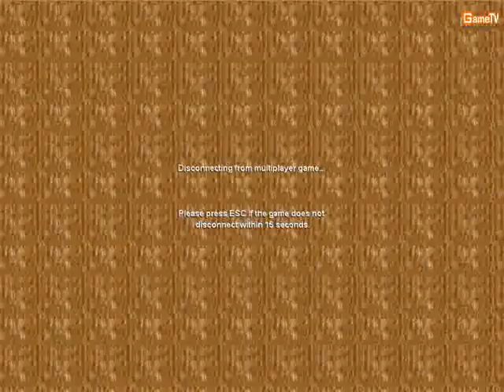[GameTV.vn] AOE Giai Shang hon ma | KhungLong vs ThuyLungLinh Tran 2 (26052012)